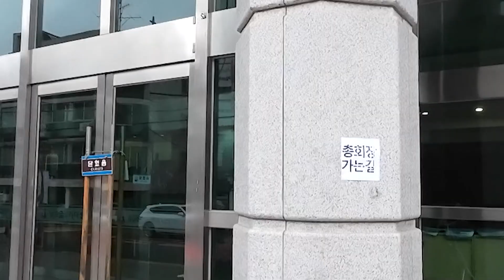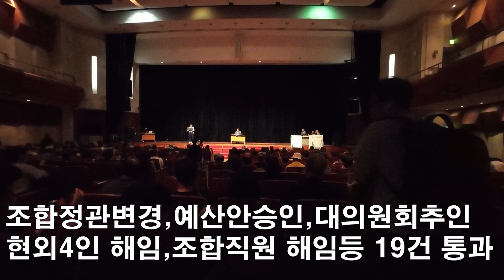삼익그린2차 23년도 재건축조합 정기총회하는 날